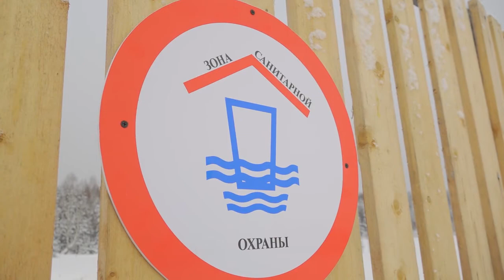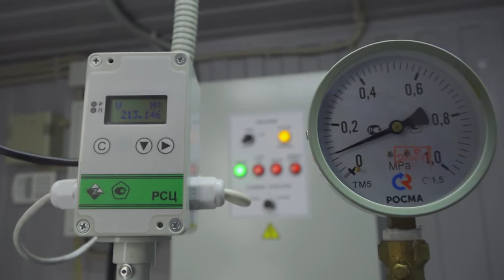Новое оборудование для скважин в Лысьве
💧Долгие годы жители села Лысьва были вынуждены пользоваться благами цивилизации исключительно по велению судьбы. Периодические перебои водоснабжения были делом обыкновенным. Однако, с недавних пор ситуация изменилась в корне. С довольными жителями пообщалась Алина Багрянская.